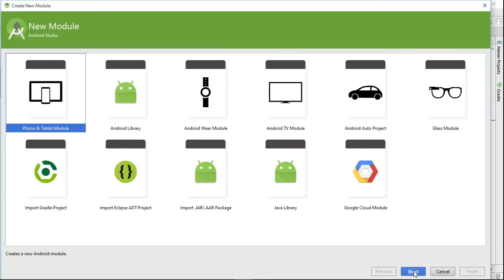Android Studio, Create New Module cannot access "Next" button - fixed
Android Studio, Create New Module cannot access "Next" button
To fix it, resize the window.